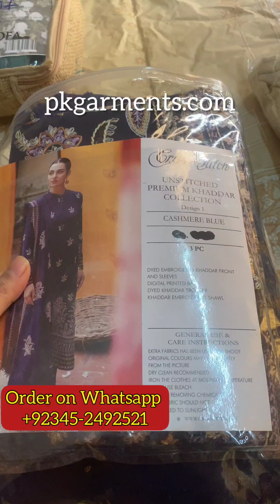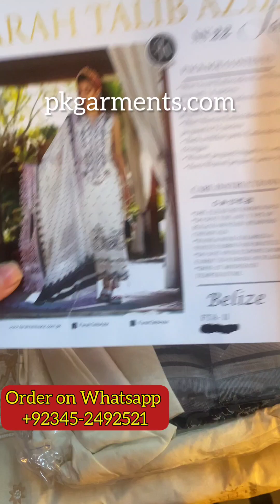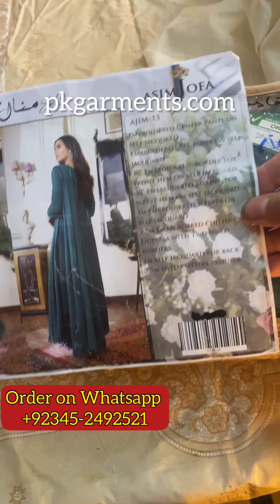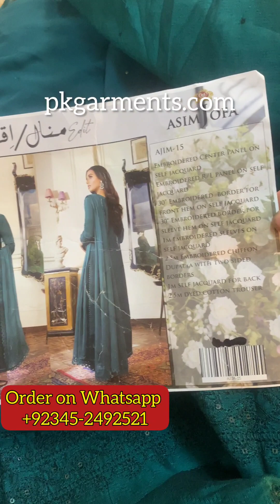Hit Codes of Asim Jofa, Cross Stitch & Farah Talib - Order on Whatsapp +92345-2492521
Cross Stitch khaddar Winter
Details of fabric: Dyed embroided khaddar front and sleeves
Digital printed back
Dyed khaddar trouser
Khaddar embroided shawl.

Asim Jofa
Details : embroided center panel on self jacquard
Embroided R\L panel on on self jacquard
30”embroided border for front hem on self jacquard
30”embroided border for sleeves hem  on self jacquard
1M embroided sleeves on self jacquard
2.5 M embroided chiffon duppata with two sided borders
1M self jacquard for back
2.5 M dyed cotton trouser

Farah Talib
Details : shirt front embroided on weaved jacquard 1.2 meters
Shirt back embroided on weaved jacquard 1.2 meters
Shirt sleeves embroided on weaved jacquard 0.75 meters
Back neckline patch embroided on organza
Weaved jacquard duppatta 3 meters
Kora weaved jacquard pants 2.3 meters

To place order on Whatsapp, pls contact on: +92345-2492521